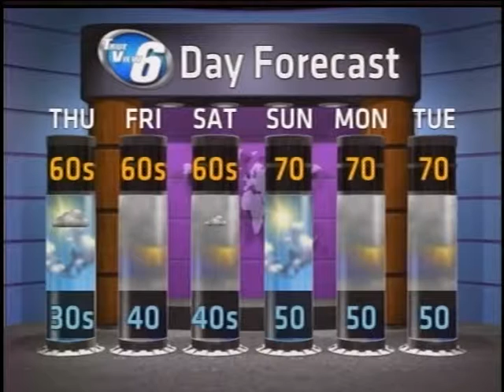WX on Demand 5-30